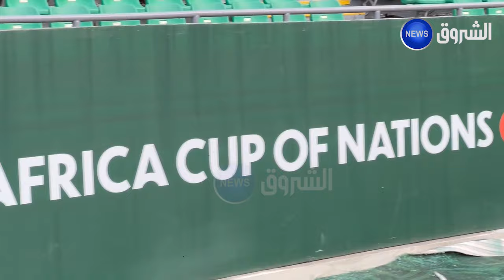شاهد .. الشروق تقتحم ملعب الحسن واتارا بالعاصمة الإيفوارية وتنقل لكم كواليس تحضيرات افتتاح الكان ⚽🏟️